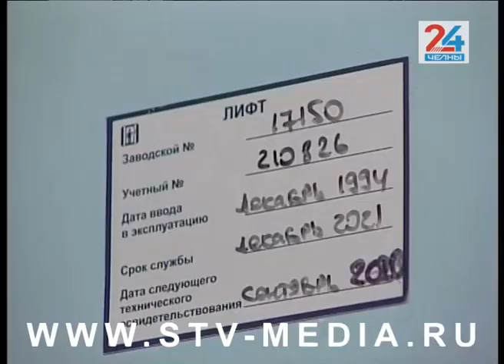Разминаем ноги – лифты на ремонте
В Набережных Челнах стартовал капремонт жилого фонда. Обойдётся он в почти полтора миллиарда рублей, которые потратят из республиканского и муниципального фондов и ТСЖ. Список объектов, подлежащих обновлению в этом году, был опубликован еще прошлой осенью, однако в апреле его скорректировали.